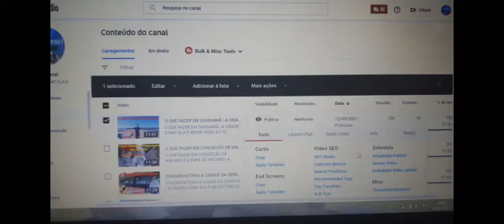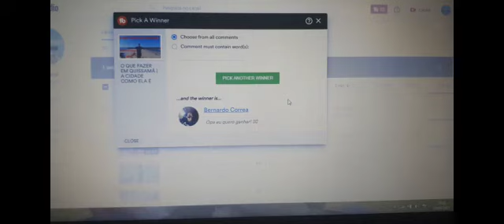O QUE FAZER EM SUMIDOURO A CACHOEIRA MAIS ALTA DO ESTADO DO RJ | A CIDADE COMO ELA É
O QUE FAZER EM SUMIDOURO A MAIOR CACHOEIRA DO RJ | A CIDADE COMO ELA É
NESSE VIDEO EU TE MOSTRO COMO É A CIDADE DE SUMIDOURO. VOCÊ VAI SABER COMO É A CIDADE O QUE TEM PARA FAZER, COMO É A ECONOMIA. VAI SABER DA HISTÓRIA, GEOGRAFIA E TURISMO DA CIDADE. ASSISTA ATÉ O FINAL PARA SABER COMO É A CIDADE DE SUMIDOURO, VOU TE MOSTRAR LINDAS IMAGENS DA CIDADE, A RUA PRINCIPAL DO CENTRO. E OS PONTOS TURÍSTICOS. CONHEÇA A LINDA CACHOEIRA DA CIDADE A MAIS ALTA DO ESTADO DO RJ, CONHEÇA O ANTIGO RAMAL DA ESTRADA DE FERRO QUE IA DE NOVA FRIBURGO A ALÉM PARAIBA HOJE DESATIVADA E PASSEI POR TRÊS TÚNEIS E É MUITO LEGAL, AL´[EM DA LINDA PEDRA DUAS IRMÃS. NO FIM VOU REVELAR O GANHADOR DA CANECA QUE COLOQUEI EM SORTEIO NO VÍDEO SOBRE QUISSAMÃ.

SE VOCÊ CURTE NOSSO CANAL E PUDER AJUDAR FAZENDO COM QUE POSSAMOS CONTINUAR VISITANDO CIDADES E TRAZENDO LINDAS IMAGENS PODE NOS AJUDAR DE 2 FORMAS:
ATRAVÉS DE PIX.
OU ATRAVÉS DA COMPRA DE NOSSO E-BOOK.
APRENDA COMO PLANEJAR A VIAGEM PERFEITA, SUPER DICAS DE COMO TER O PASSEIO DOS SONHOS, SEM PROBLEMAS INESPERADOS. FIZ ESSE E-BOOK BASEADO EM ALGUMAS EXPERIÊNCIAS QUE PASSEI. É UM VALOR SIMBÓLICO PARA AJUDAR O CANAL A VISITAR MAIS CIDADES CUSTA MENOS QUE UM LITRO DE GASOLINA.